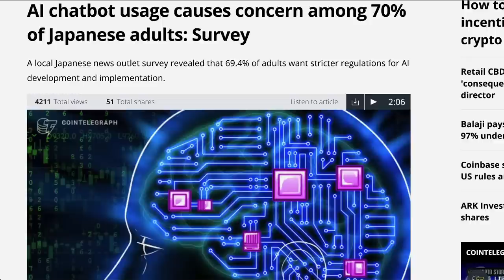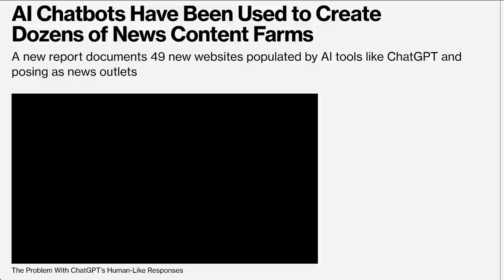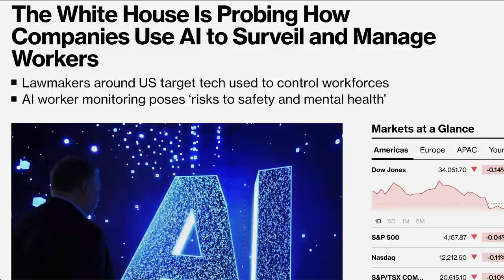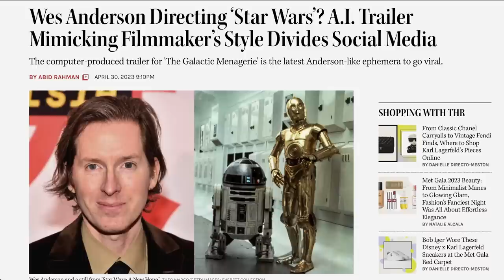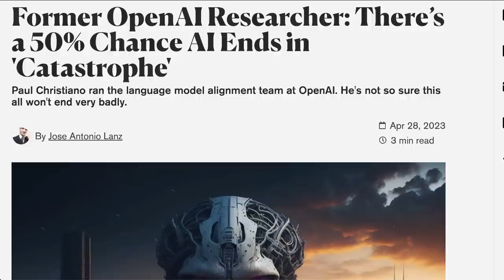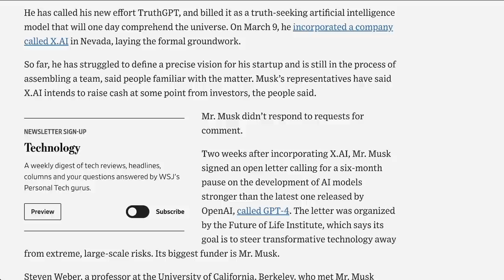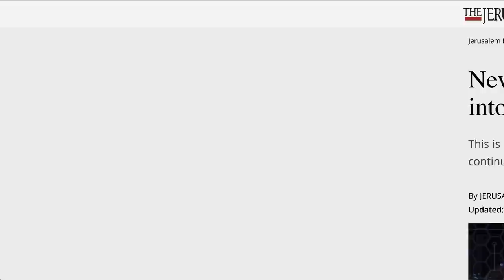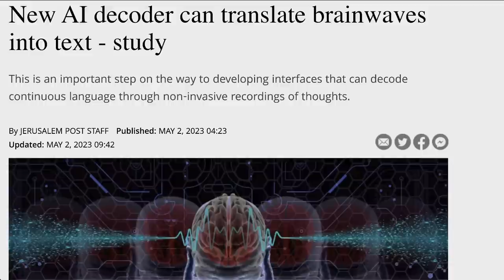AI Revolution - Are You Ready?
In this video, we'll be discussing the latest developments in the world of artificial intelligence (AI), including the growing concern among Japanese adults regarding the use of AI chatbots. According to a recent survey, 70% of Japanese adults expressed concern about the use of chatbots in customer service, citing issues such as lack of personal touch and privacy concerns. Join us as we explore this topic and discuss the potential implications of AI chatbot usage in the future.

TOPICS AND TIMESTAMPS:
AI Job Replacements 0:00
Changes 2:55